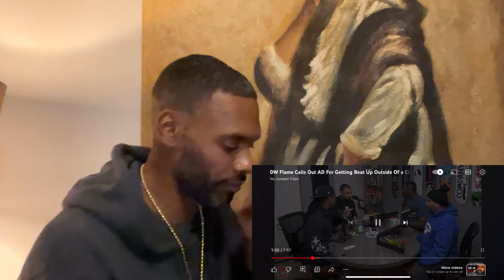BRICC BABY DW FLAME ADAM22 AND LUSH BREAK DOWN ADs ISSUE IN SAN DIEGO OUTSIDE THE CLUB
BRICC BABY DW FLAME ADAM22 AND LUSH BREAK DOWN ADs FIGHT IN SAN DIEGO OUTSIDE THE CLUB